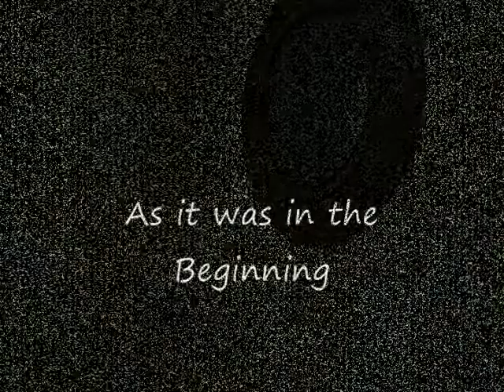The Dark Isles.wmv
The Dark Isles--As it was in the Beginning